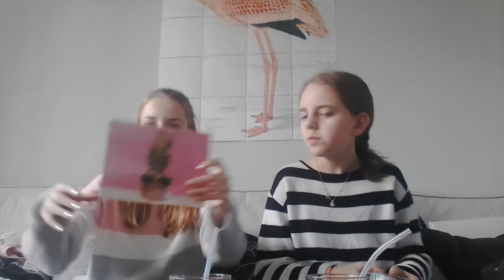Shopblolg action,wibra,h&m en nog veel meer☆ FP time ☆